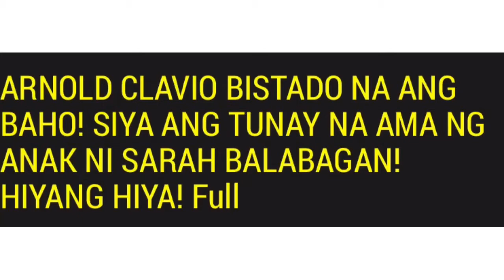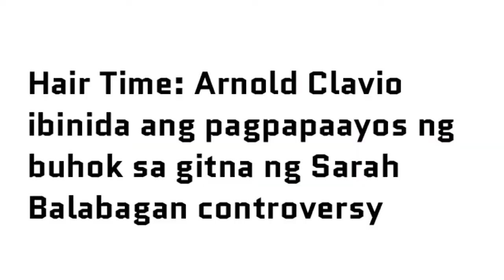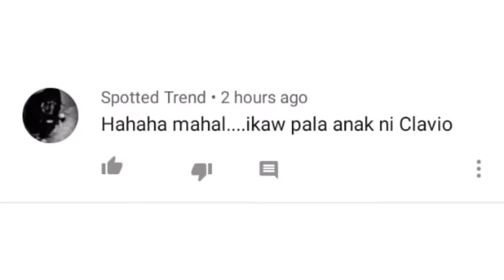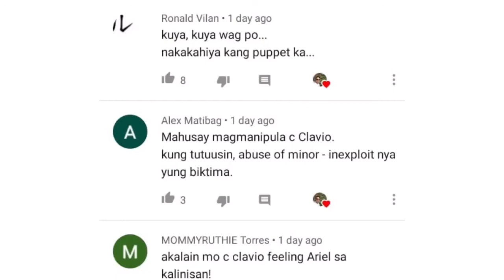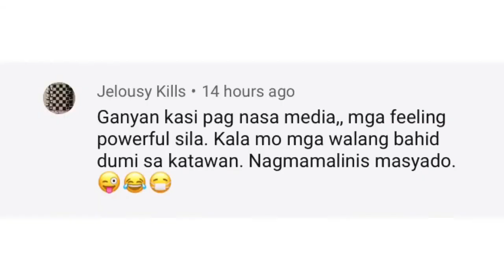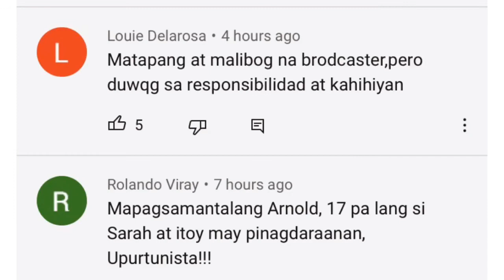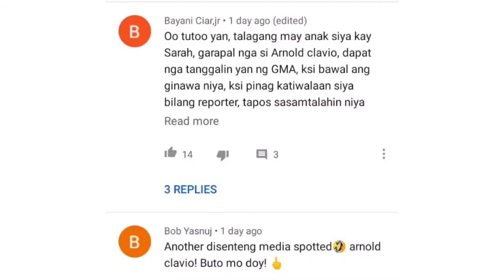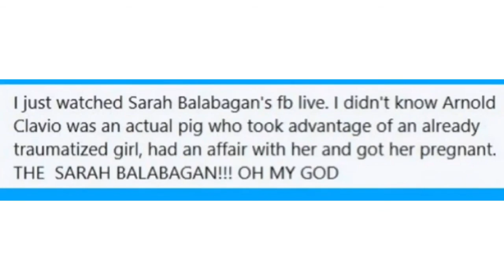Sarah Balabagan and Arnold Clavio controversy.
Mga reaction ng ibang netizen sa controversial na pasabog ni Sarah Balabagan patungkol sa nakaraan nila ni Arnold Clavio.